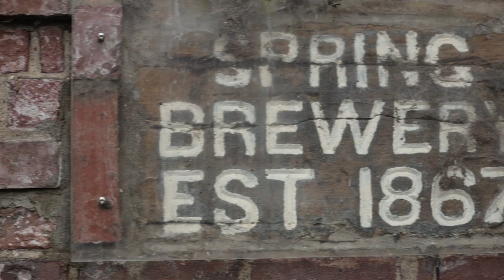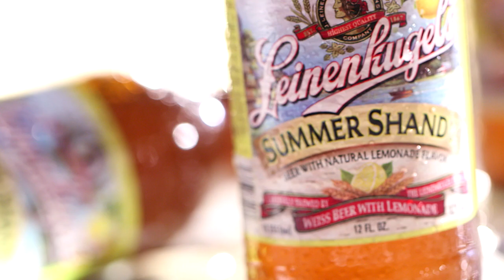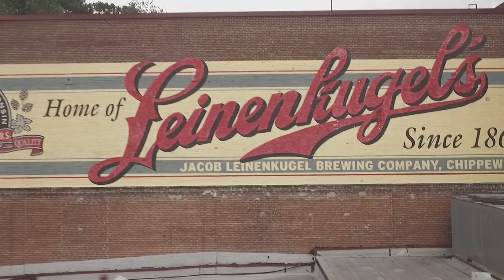This brewery's first fans were thirsty lumberjacks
The sixth-generation (!) Jacob Leinenkugel Brewing Co. has made German-inspired beers in Chippewa Falls, Wisconsin, for almost 150 years. Meet the family and check out the picturesque town where it all started.

Content is intended for those 21+ and should not be shared with anyone under 21.